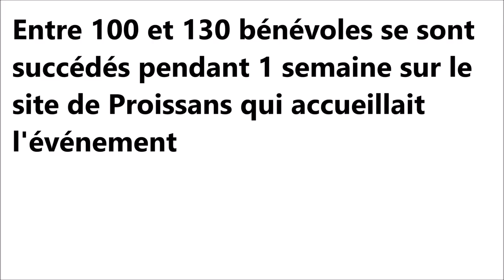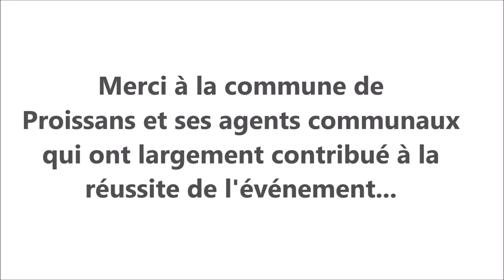Elevage & Territoire 2016 - Episode 7 : En coulisse, ça donne quoi ?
La 12ème édition aura réuni près de 2 500 visiteurs le 25 juin à Proissans. Encore une édition qui aura connu une belle réussite grâce aux nombreux bénévoles mobilisés sur le site une semaine avant...Retour sur les coulisses de l'événement organisé par la Chambre d'agriculture et la Fédération des CUMA de Dordogne.